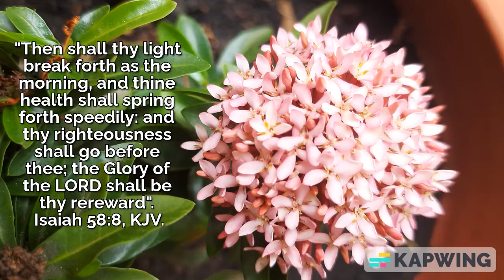The Glory of the LORD shall be your rereward. Isaiah 58:8, KJV.